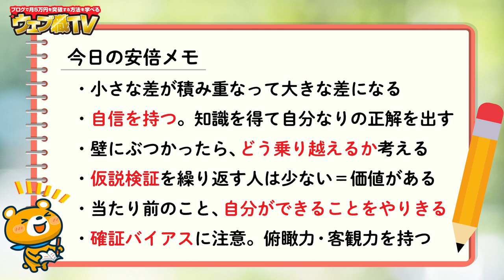ブログで稼げる人と稼げない人は何が違う？【未来が変わるちょっとの差！】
ブログで稼げない原因は確証バイアスだった！【必要な情報を見極める方法】

●目次
0:00 オープニング
0:17 ブログで稼げる人と稼げない人は何が違う？
1:57 1.自信があるかないか
5:24 2.壁にぶつかったときの対処法
8:15 3.凡事徹底できているか
11:55 確証バイアスに陥っている
14:20 今日のまとめ
17:03 今からでもブログで稼げる
18:45 安倍メモ

1986年生まれ、三重県出身。
2005年の大学1年生からウェブ業界で働き始める。卒業後は広告代理店に勤務後、2014年に独立。翌年、株式会社メリルを創業。現在は、子育てに悩むユーザーと専門家のマッチングサービス「子育て相談ドットコム」や名古屋でコワーキングスペース「ABCスペース」を運営。